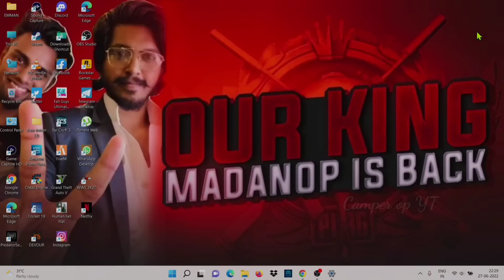MADAN NEW BOT SQUAD VOLDY, SAI OP, VIJAY GAMEING ,EMMAN YT